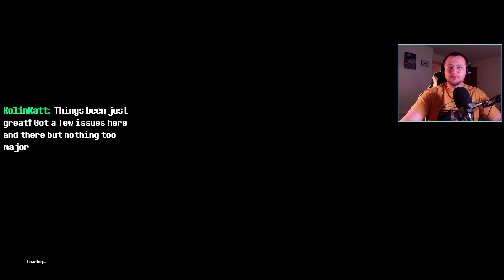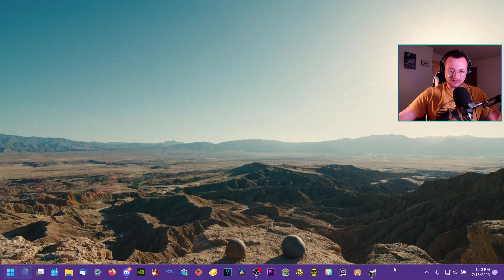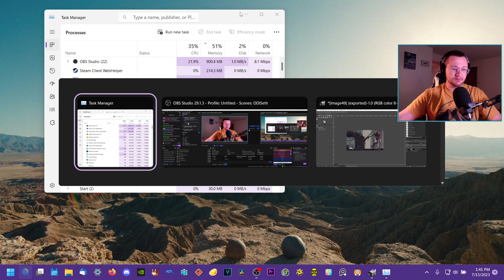More Rain World but this time I accidentally dox myself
7/15/2023